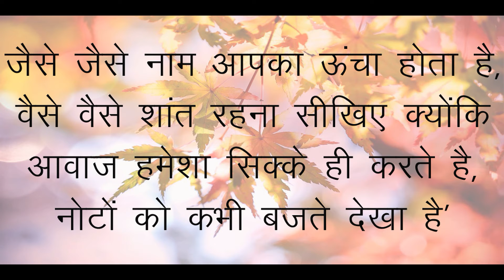3. Motivational Video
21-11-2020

Hey Beautiful,

Today I am going to share a motivational video/ quotes. So lets enjoy the video. If you have any queries or doubt then feel free to post your queries or comments.

1. On All the products I always give my Honest Review.

2. The Products shown or Reviewed on this channel are the products I like/love to use. I have never ever tried to push or promote products for anyone.I only recommend products based on my personal experience.

3. The information provided on this channel is for general purposes and should not be considered as professional advice.

4. I am not a Licensed Professional or Medical practitioner. So always make sure that you should consult a professional in case applying on yourself or anyone else.

5. Before using any of the content or my channel name in your video kindly take permission in advance otherwise you may suffer with youtube content strike.

6. I have made this channel to bring awareness, positivity and togetherness. So, lets learn from each other and make friends.

7. You will be blocked and reported immediately, If you are found spreading hate / negativity.

8. I hold the copyrights of all the content available on this channel. In case of any query or inquiry do contact the undersigned.